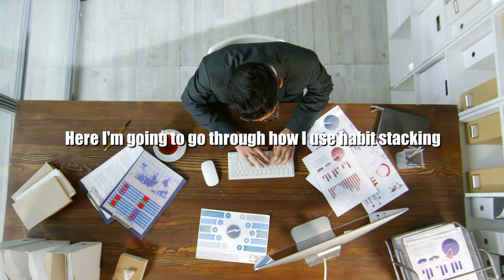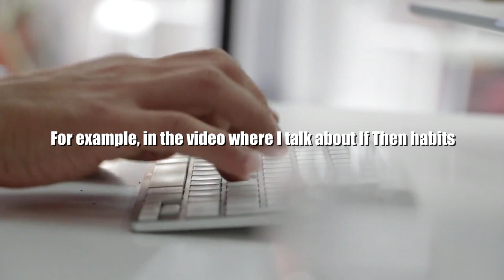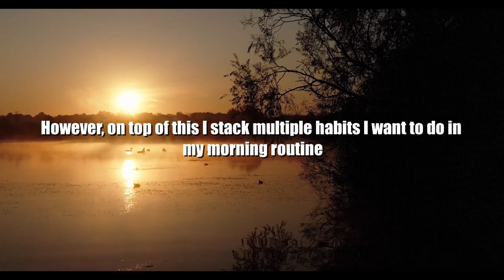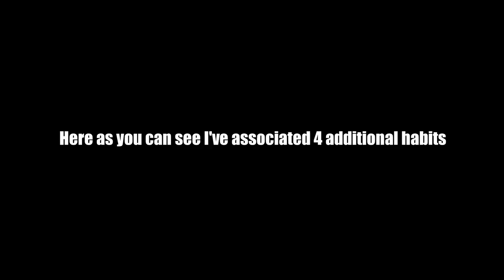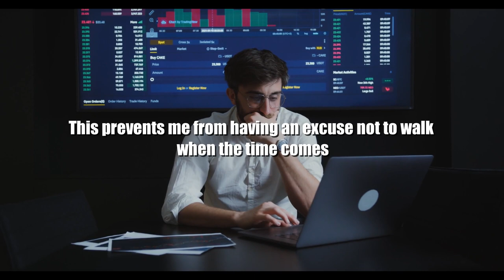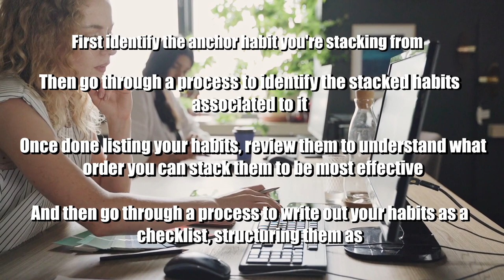Massively Increase Your Productivity With Habit Stacking!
Using James Clear's Atomic Habits, Increase Your Productivity With Habit Stacking In Your Personal Growth.

Here we look at how to increase your productivity using Habit Stacking, an idea from James Clear's Atomic Habits. Using this you can build habits for success to boost productivity and get more done!

I cover how healthy habits that changed my life and how I use this to increase productivity and focus. And you can use this to, as you build habits that will change your life!